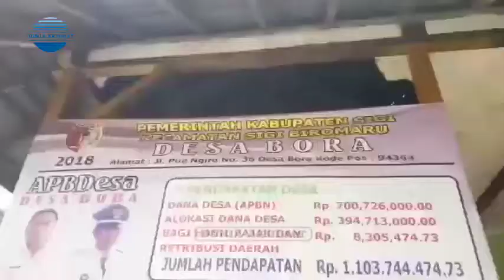Hilmi FPI - Warga Desa Bora Palu Sangat Butuh Bantuan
Warga terdampak gempa membutuhkan bantuan makanan dan minuman dengan segera.